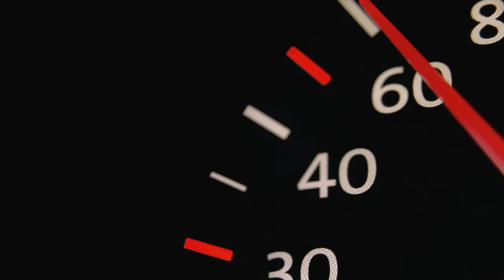ES | Bosch Alerta de cambio involuntario de carril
La alerta de cambio involuntario de carril puede detectar, mediante una cámara de vídeo, las marcas de la calzada por delante del vehículo y compararlas con la posición del vehículo en el carril. Si la función detecta que el vehículo está a punto de abandonar el carril involuntariamente, emitirá una señal óptica, acústica y/o táctil como, por ejemplo, la vibración del volante. De este modo, se puede avisar anticipadamente al conductor de un cambio de rumbo y este puede girar el volante en sentido contrario. Si el conductor pone el intermitente para cambiar de carril o para girar, la función no emite ningún aviso.